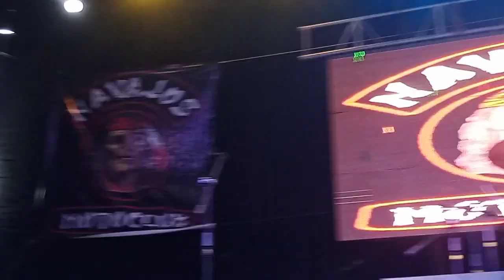1 SEP 2023 TECOLUTLA VIDEO 25 MAGNIFICA REUNION BIKER`S